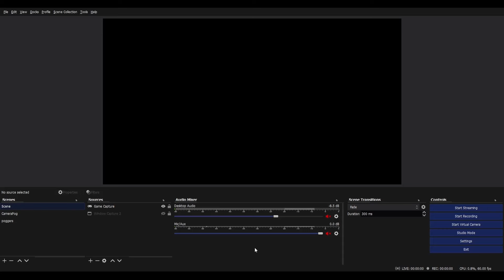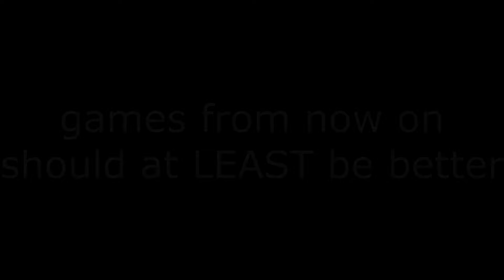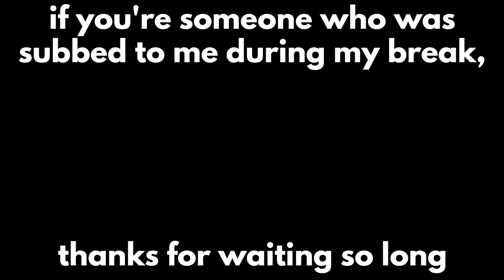God Doctor vs. Boosted Huntress | Dead By Daylight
well, after a long-ass wait (something i never want to replicate again), i'm back
won't say better than ever since i think i'm quite rusty and it shows in this video, but i'm getting back into the swing of things
i forgot how descriptions work again so uh

i think this helps with traction maybe idk
Death Is Not an Escape.

Survivors play in third-person and have the advantage of better situational awareness. The Killer plays in first-person and is more focused on their prey.

The Survivors' goal in each encounter is to escape the Killing Ground without getting caught by the Killer - something that sounds easier than it is, especially when the environment changes every time you play.